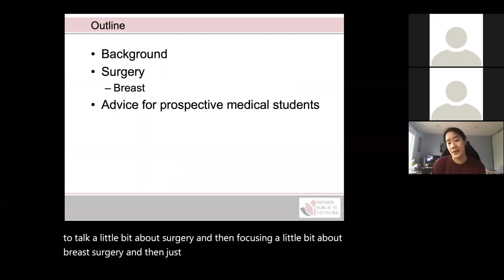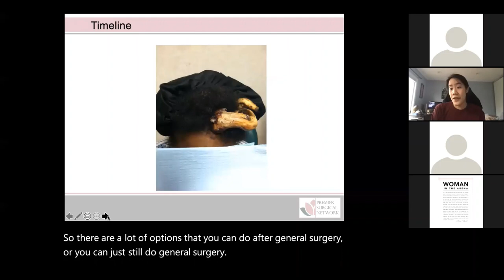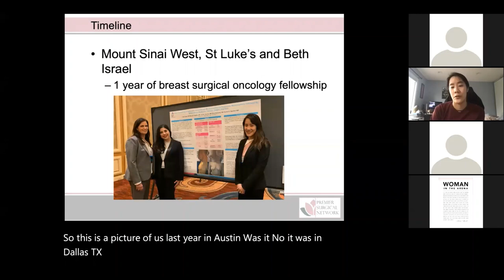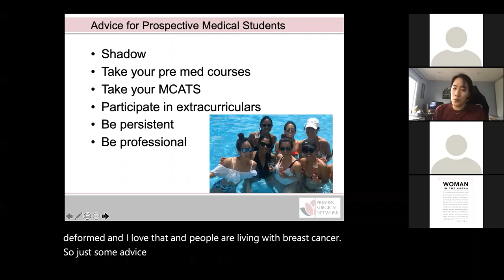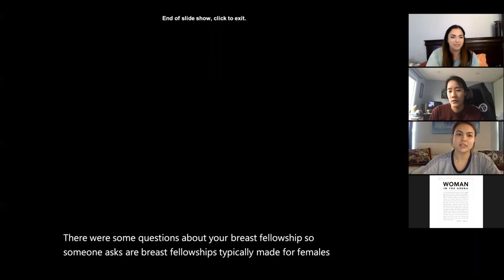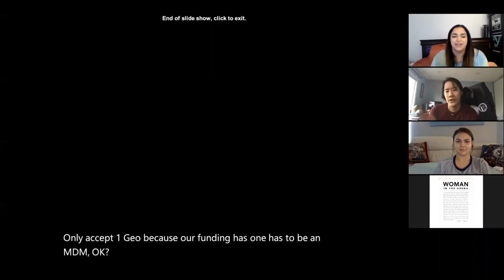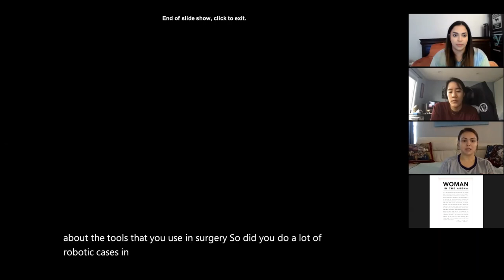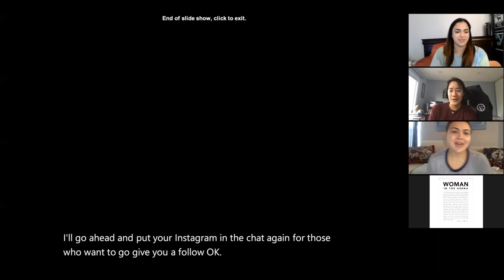12/9 Brest Surgery with Dr. Chuang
Socially Distanced Shadowers presents: Breast Surgery virtual shadowing with Dr. Ann Chuang, MD

Dr. Chuang is a fellowship trained breast surgical oncologist practicing in Montclair, NJ.

**Viewing after zoom call will not count as credit for shadowing hours**